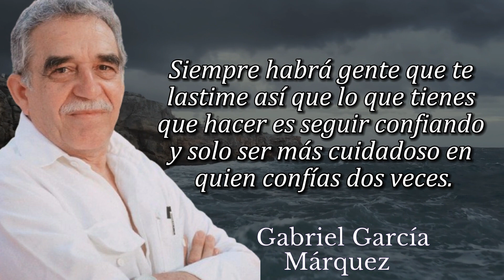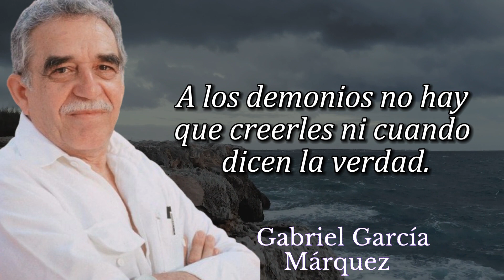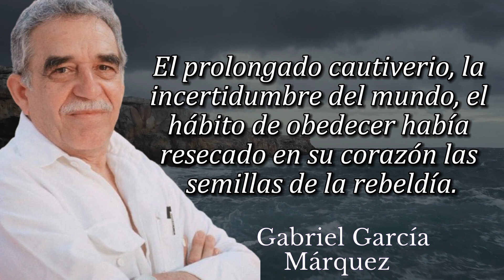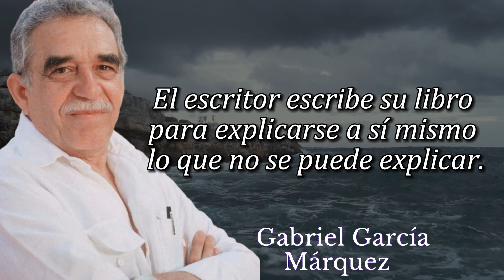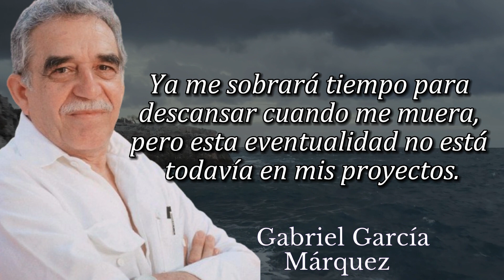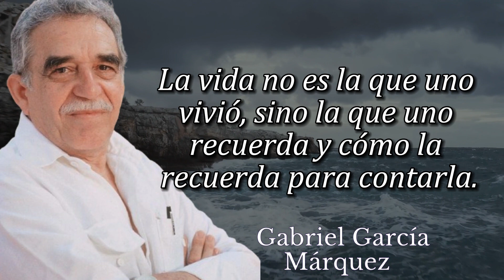Ninguna Persona Merece Tus Lágrimas Y Quien Se Las Merezca No Te Hará Llorar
(Aracataca, Colombia, 1927 - México D.F., 2014) Novelista colombiano, premio Nobel de Literatura en 1982 y uno de los grandes maestros de la literatura universal. Gabriel García Márquez fue la figura fundamental del llamado Boom de la literatura hispanoamericana, fenómeno editorial que, en la década de 1960, dio proyección mundial a las últimas hornadas de narradores del continente.

-Recuerda activar la 🔔   campanita después de registrarte y seleccionar todas. De esta forma, YouTube le notificará cuando subamos video.
-Así nos ayudas a seguir con nuestro trabajo, nos ayudas a tener más visibilidad y poder ayudar a más personas.
-No dudes en ⌨   comentar nuestro video, ya sea con sugerencias, opiniones, críticas o compartir tus experiencias. Es muy importante para nosotros poder recibir cada uno de ellos.
-Compártelo con tus amigos y tus seres queridos.
-Califica nuestro trabajo haciendo clic en 👍     "ME GUSTA". Tus Me Gusta nos ayuda mucho.

Todas las imágenes estan bajo licencia Creative Commons.